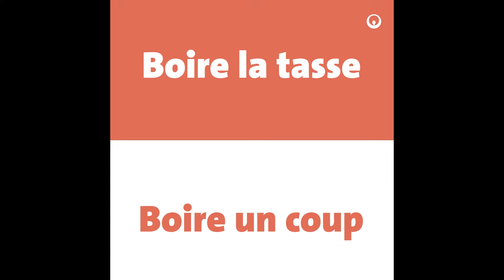Alex Portal - Parole de champion | Veolia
Qui est Alex Portal ?
Alex Portal fait partie de notre programme d’accompagnement et d’intégration de sportifs de Haut Niveau au sein de Veolia.
Il est nageur handisport de niveau Européen et Mondial.
Découvrez son interview "Champion".
Alex Portal - The word of a champion | Veolia
Who is Alex Portal?
Alex Portal is part of our program to support and integrate high-level athletes within Veolia.
He is a European and World handisport level swimmer.
Discover his "Champion" interview.